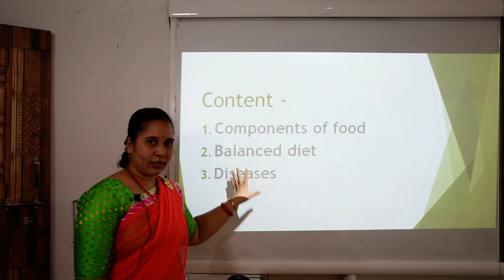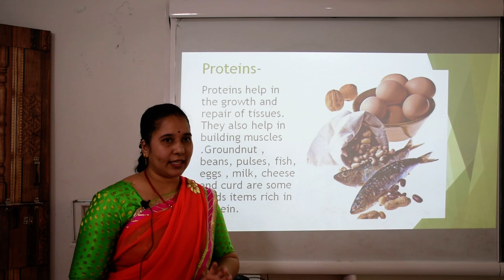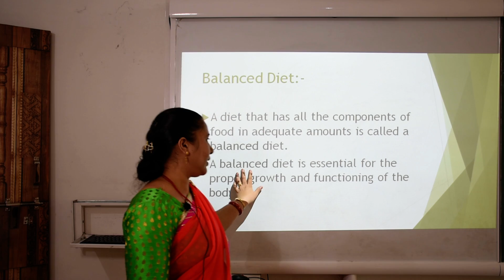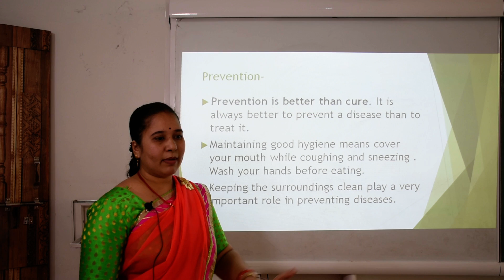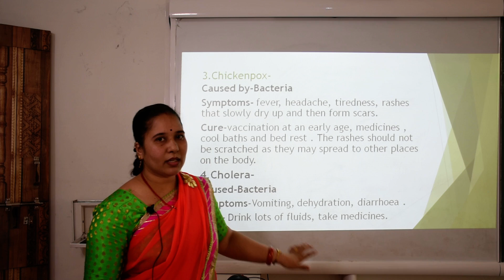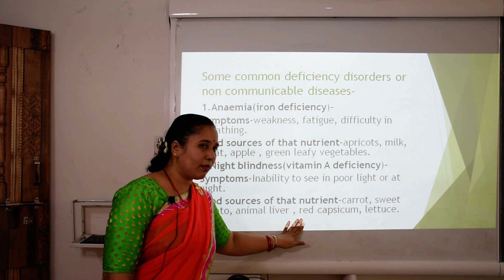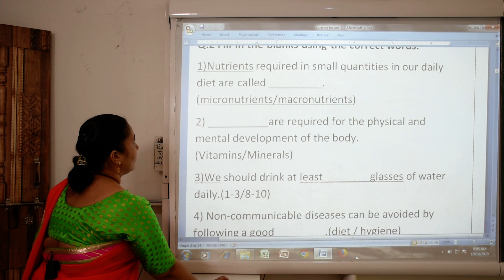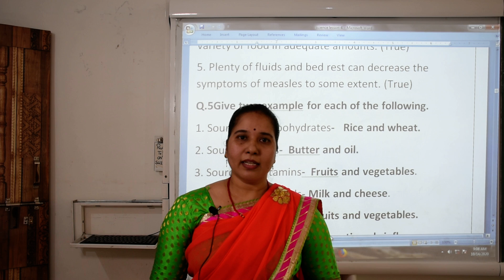Class 5th Science (Video No.6)